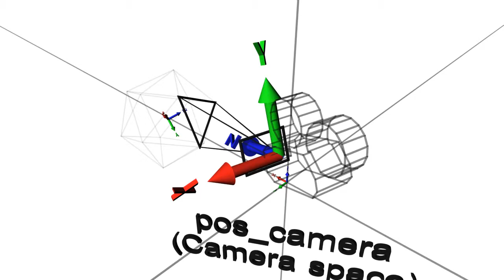Introduction to HLSL - Part 1 - Video